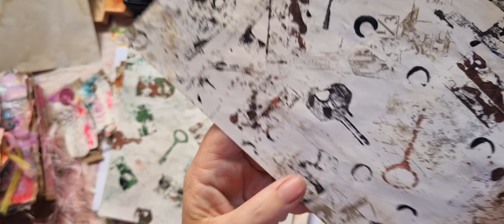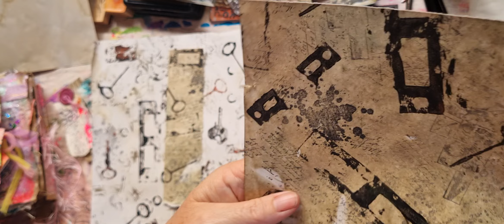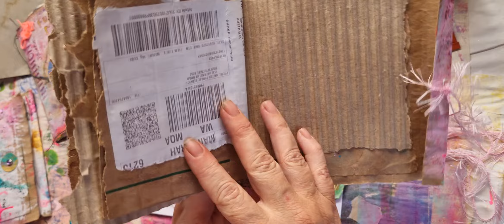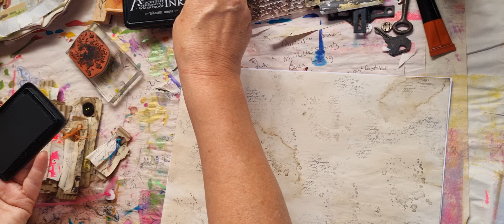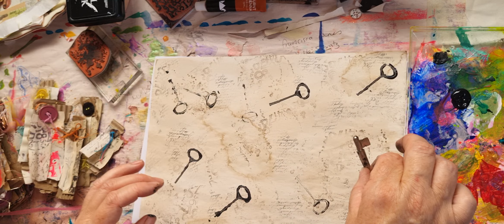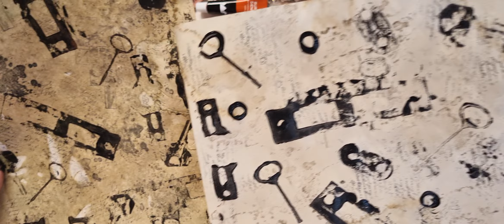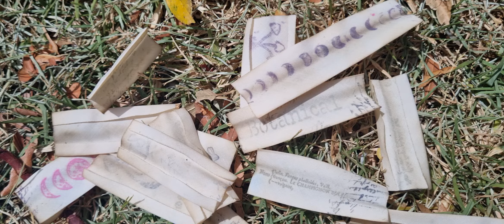The snowball effect of creating! What a surprise.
Ever planned to create something and during the process you end up making something entirely different? That's what happened here. I had a plan to grunge up some papers and bias binding by adding rust but ended up with something else. :-)
Ah - the magick of creating art!

Creators mentioned @ksshack @TheCrabbyCrafterlol (My take at the lake)